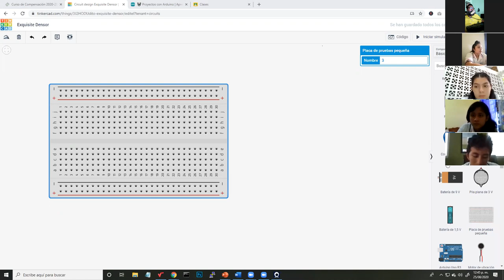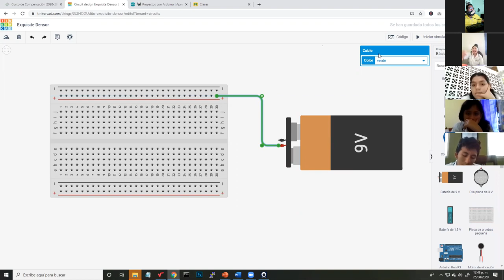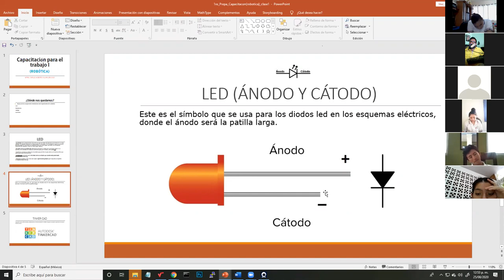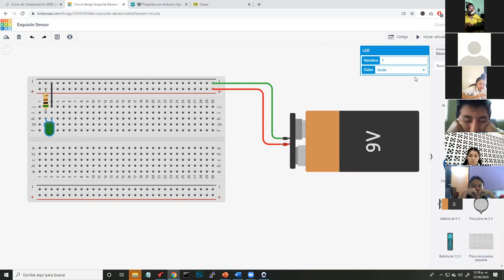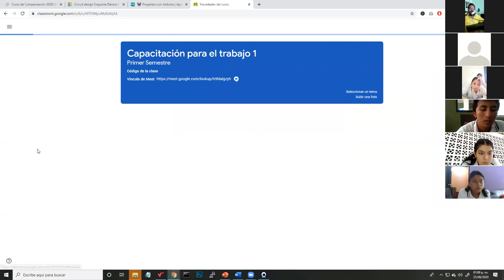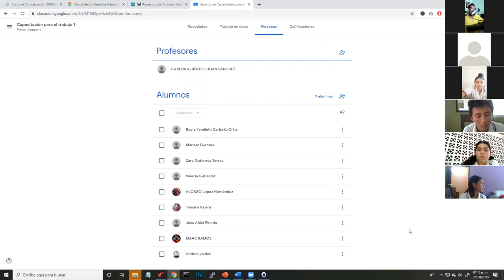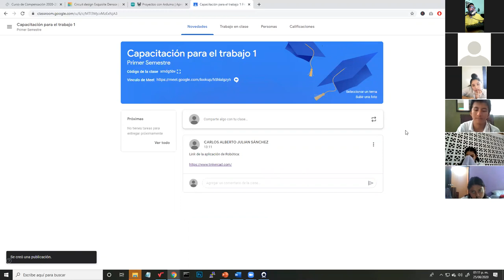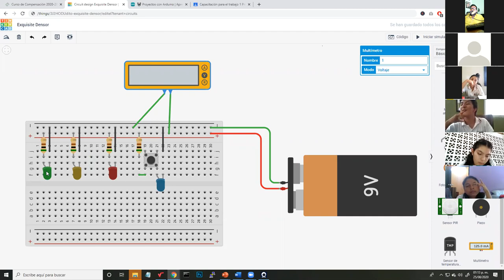Capacitación para el Trabajo I - Primer Semestre (Electrónica clase 1)